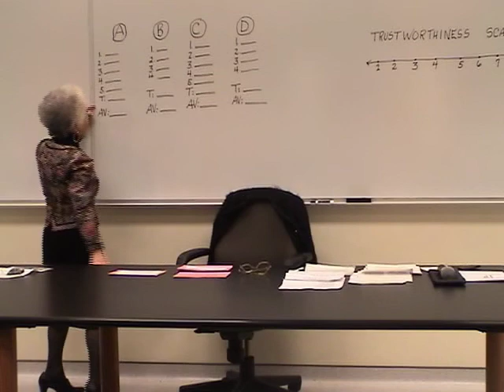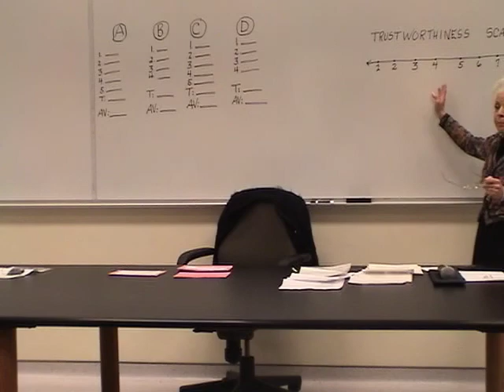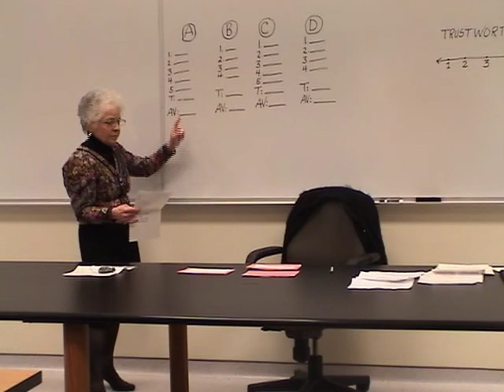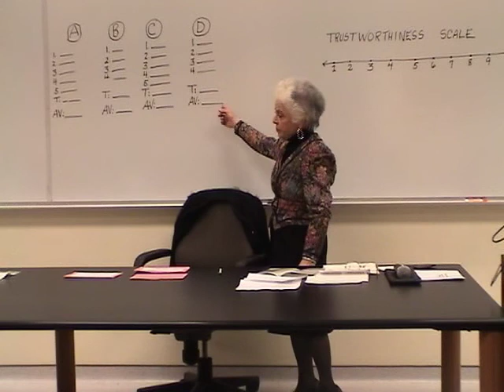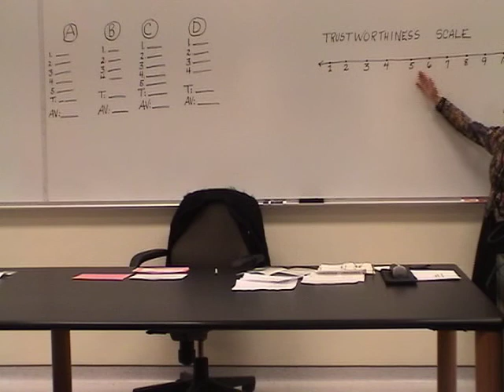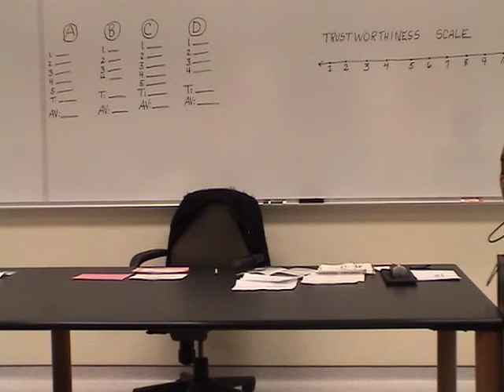Why Is Peace Such a Dirty Word? (part 4 of 5)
Presentation by Chloe JonPaul to Faculty and Students
Buena Vista University
Storm Lake, IA
November 2009